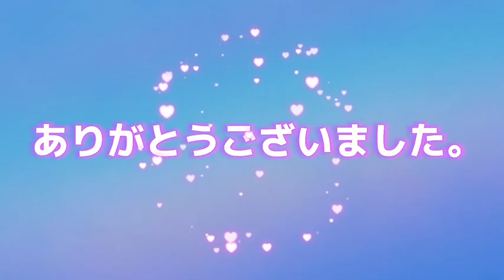～25周年を成功させ隊～ありがとうございました🥹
2022・11・13（日）新木場1stRing12時～倉垣翼25周年大会をみんなが支えて応援してくれました🥹本当にありがとうございます✨️